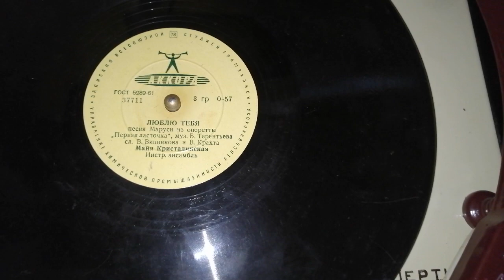Песня из оппереты "Первая ласточка" - "Люблю тебя" М. Кристалинская.